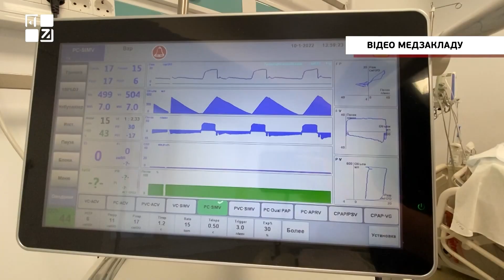Біля Львова зіткнулись маршрутка та легковик: семеро постраждалих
На трасі Львів –Луцьк Львівського району зіткнулись рейсовий автобус «Еталон» та легковий автомобіль Mazda 5. Внаслідок ДТП постраждали семеро людей, серед них є дитина.

ТРК ПЕРШИЙ ЗАХІДНИЙ. Твій. СПРАВЖНІЙ!